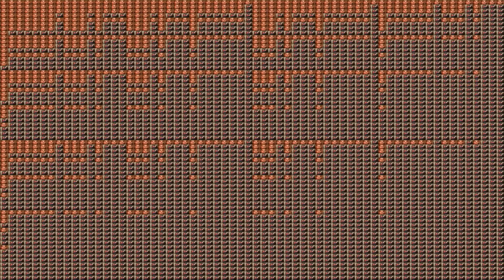It Is Wednesday My Dudes 1,000,000 Times (1 Million Times Meme)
It is Wednesday my dudes.

Make suggestions in the comments for my next video!

► Outro Music
Otis Mcdonald - Fly Away